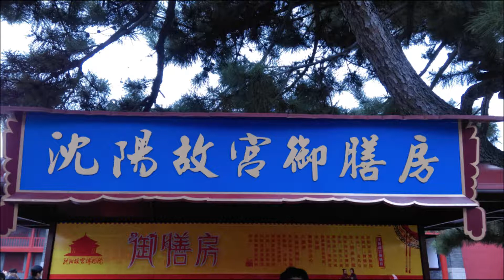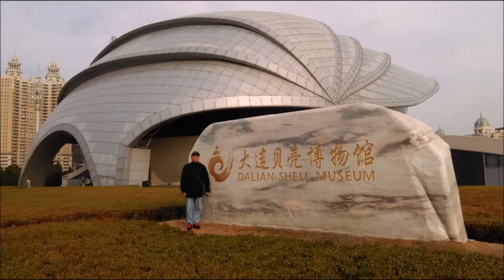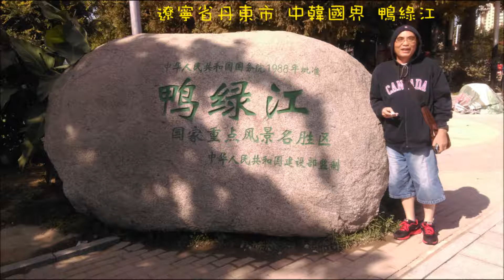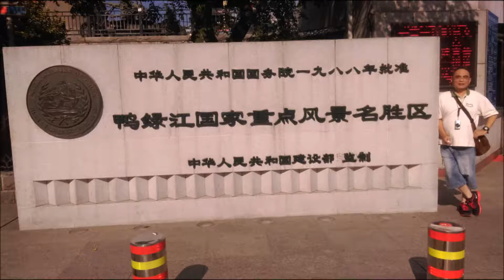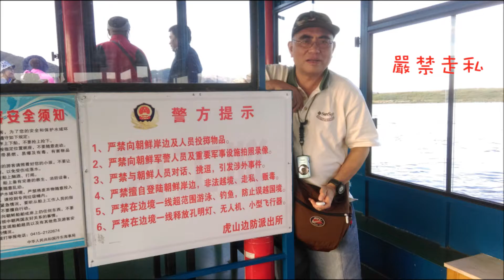遼寧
瀋陽 大連 旅順 滿清一條街 中街 203高地 星海廣場 渤海灣 軍港 故宮 丹東 鴨綠江 斷橋